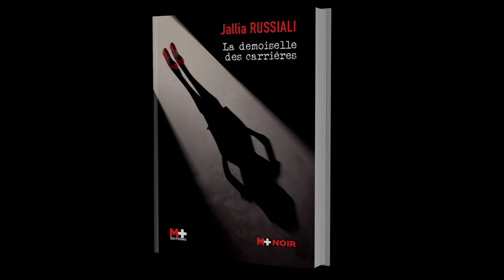La demoiselle des carrières - Jallia Russiali : BANDE ANNONCE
À 18 ans à peine, elle est sûre de son pouvoir de séduction et consciente de l’effet qu’elle provoque chez les hommes. Elle affectionne le danger, les situations à risque et scabreuses, les nuits sombres où elle flirte avec la moralité et la légalité. Faut-il s’étonner qu’elle s’évapore mystérieusement un soir d’hiver ?